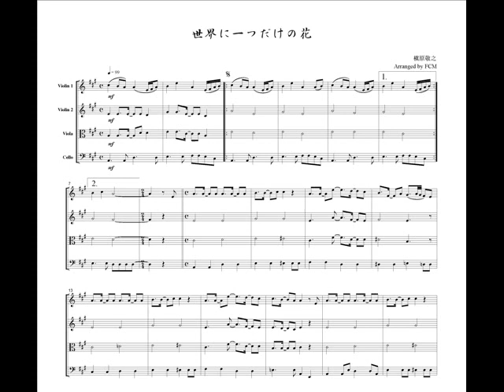[Image only] SMAP Sekai ni hitotsudake no hana, for string quartet, JN007